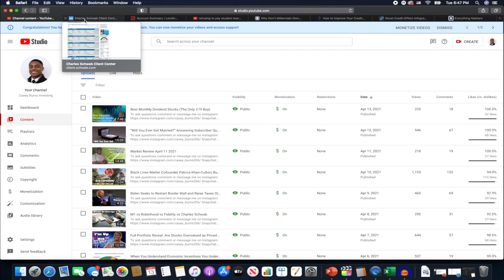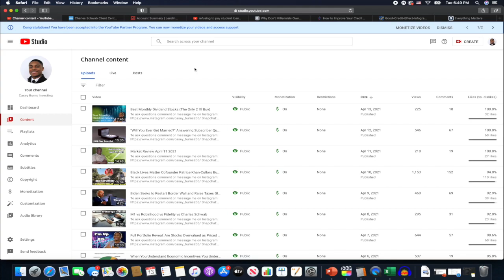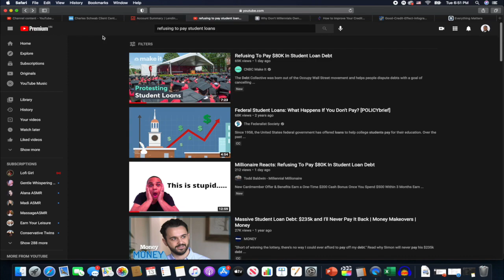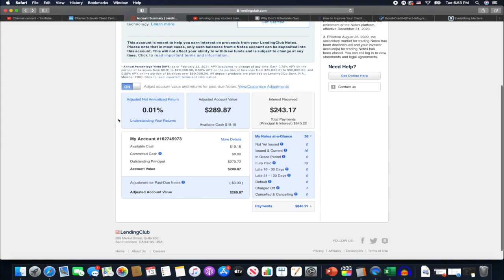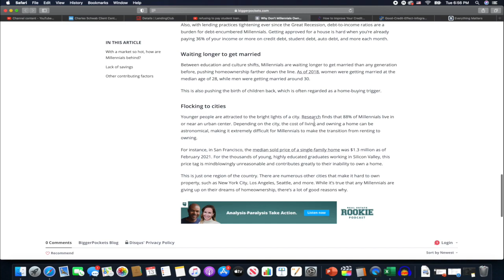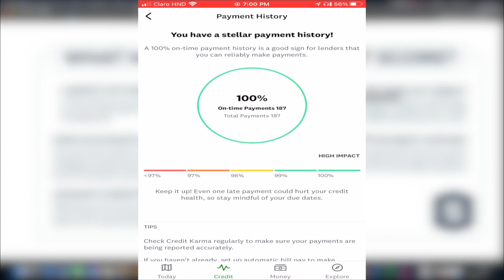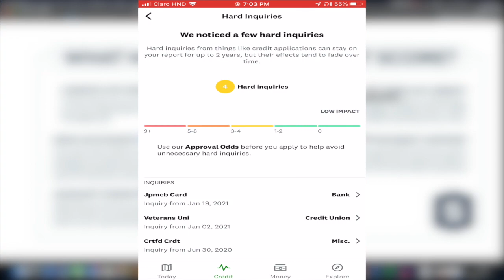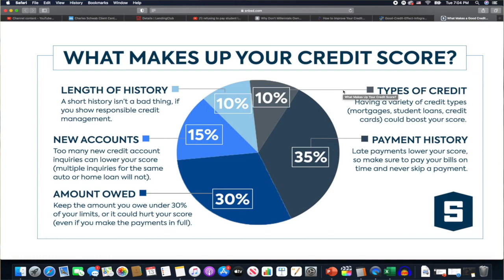Millennial Refuses to Pay Her 80k Student Debt: Here’s How Broke Millennials Actually Are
Books with great info to teach during these times.

Basic Economics

MaxRewards Referral (1 month of free gold) (Use code caseyb7627)